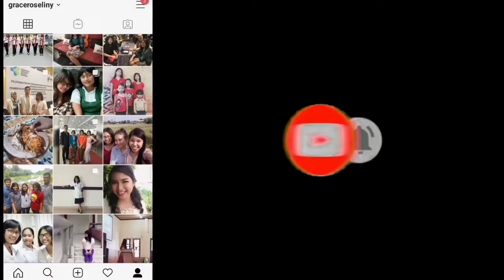TIPS Menjalani Puasa Bagu Ibu Hamil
Banyak yang bertanya-tanya, apakah dampak kesehatannya ketika bumil berpuasa? Apakah ada pengaruhnya ke janin?

Halo semua, tanyadoktergrace telah hadir di Grup Telegram sebagai wadah diskusi, konsultasi, dan berbagi...
Silakan klik link berikut untuk bergabung ya...